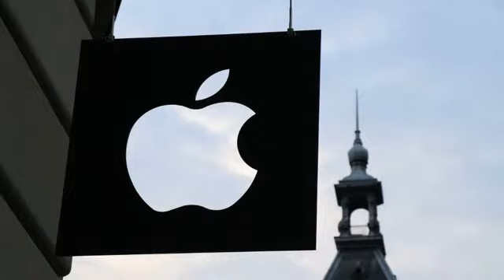News Jan 20th 2023 12:05 pm 2022 Features 17.5 Releases InfoQ.com HomePod Reveals 'Exquisite' Mac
MacRumors \r\n Lifestyleasia.com \n Cgtn.com \n SciTechDaily Hindustan Times The Japan Times Deccan Herald India TV News Digital Trends Powered by NewsApi.org